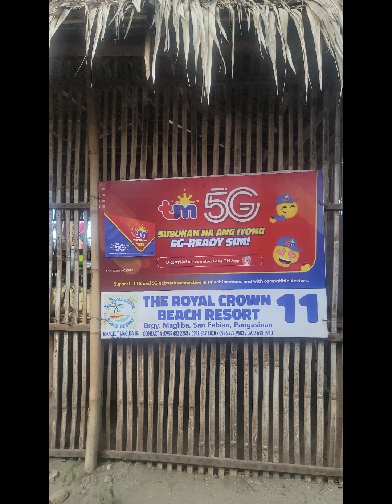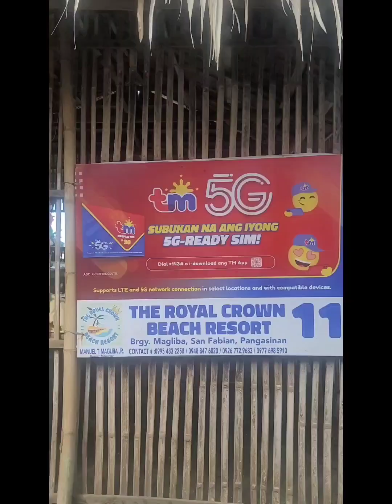Family Time ❤️ San Fabian Beach Pangasinan Philippines. 12/2022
Philippines Travel Time 12/2022 ❤️